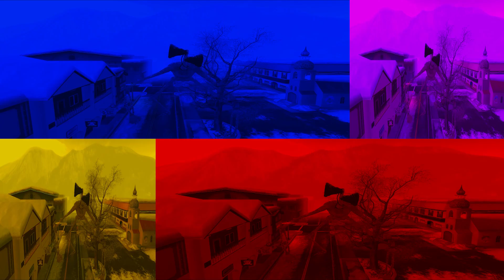Siren head in real life - Coffin Dance (COVER)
MANDEN brings you the best Cover Songs, funny remix, coffin style, memes and Try Not To Laugh Challenges.